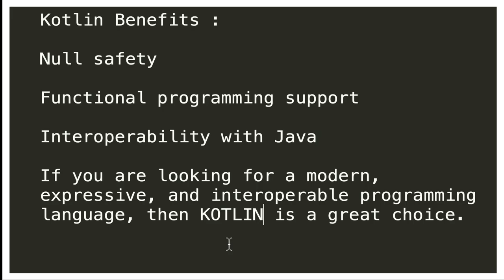COMPANIES THAT MIGRATED FROM JAVA TO KOTLIN | BENEFITS OF KOTLIN InterviewDOT